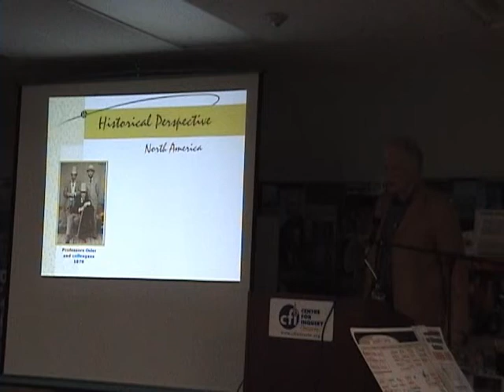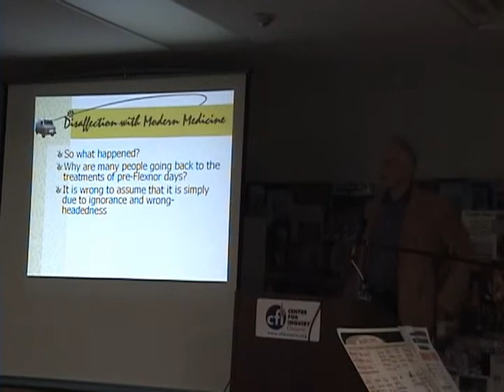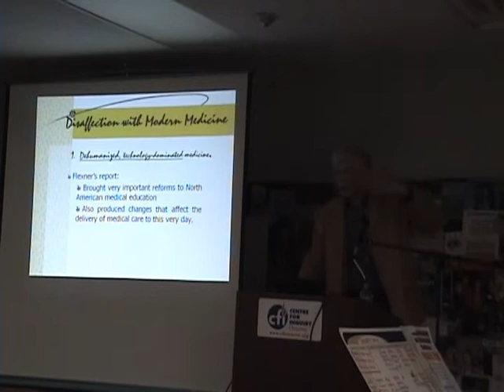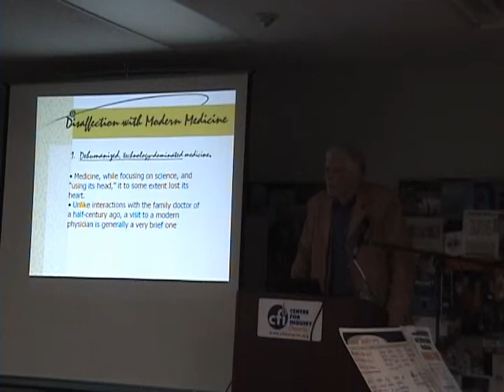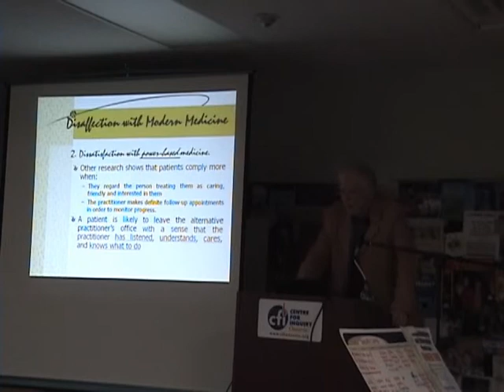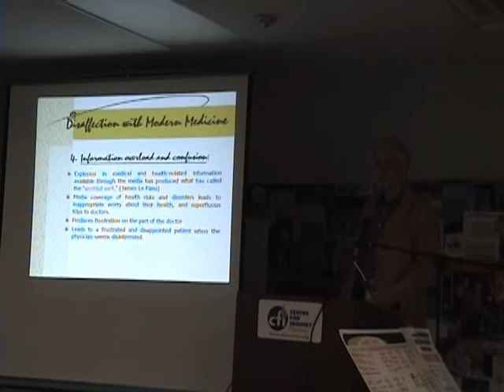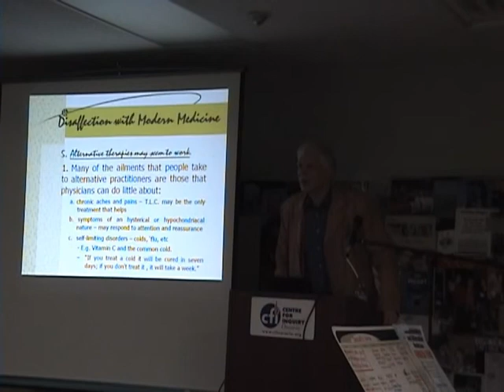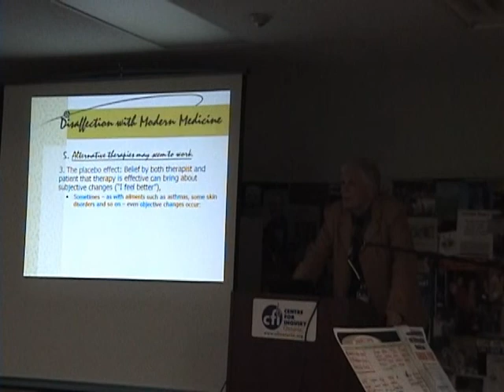The Appeal of Comp & Alt Medicine, with James Alcock Part2